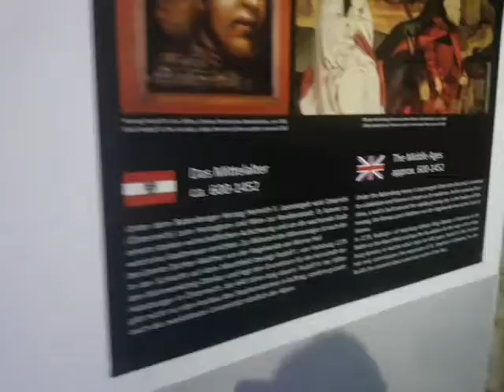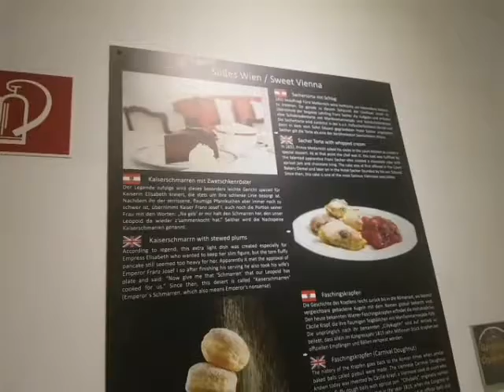Citywalk p2 歐洲貴族史 @ 維也納